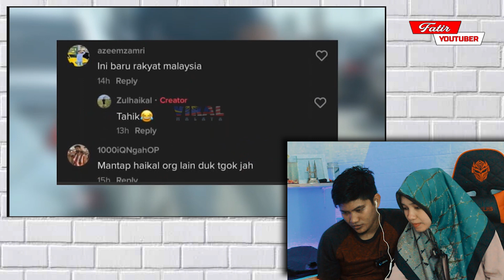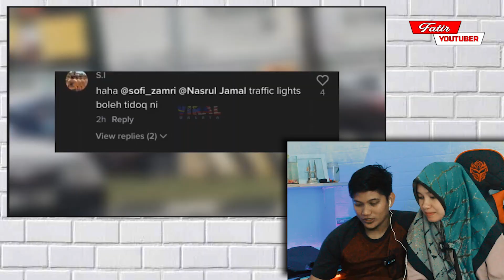WOW‼️BUKTI RAKYAT MALAYSIA🇲🇾MEMILIKI MENTALITY DISIPLIN DAN SEMANGAT PATRIOTIK YANG WAJIB DICONTOH